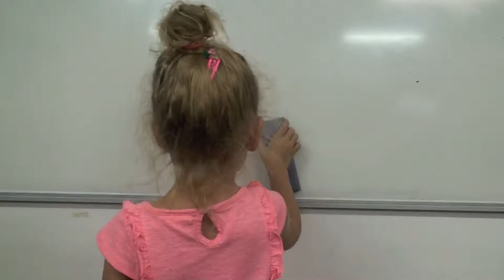Matilda Extravaganza - Miss Trunchbull's Punishment - St Catherine's